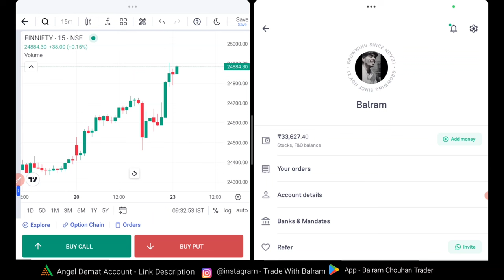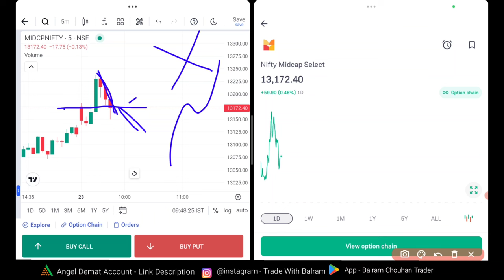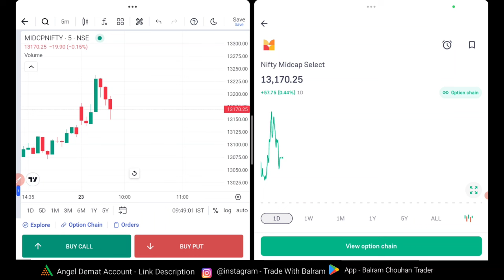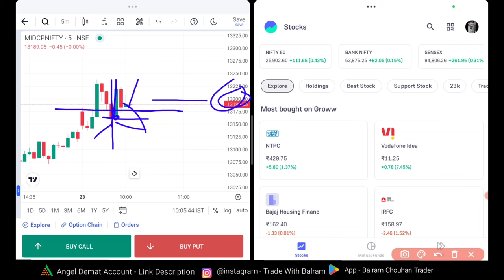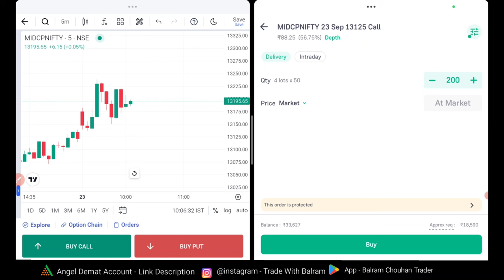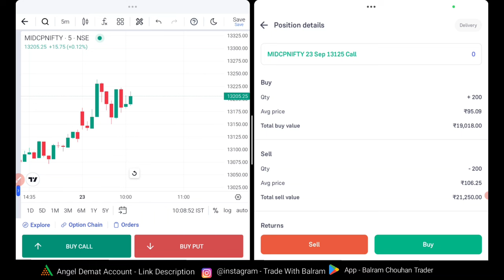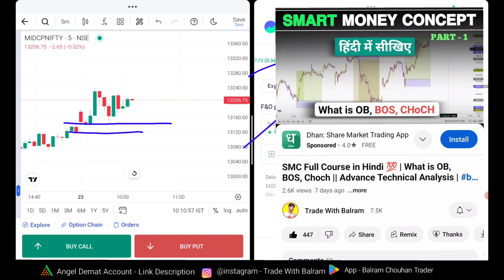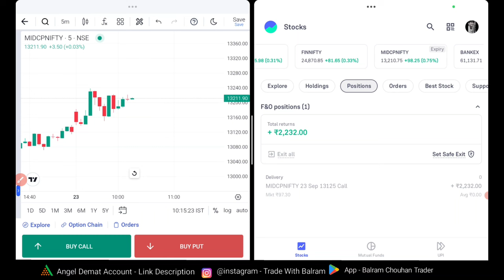live Option trading in groww App | Using 20k Capital for 30 Day Option Trading Challenge | Day 13.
Market Data Analysis Course Buy 📗👇

1. Mutual Fund, Stock Market निवेश के लिए ऑनलाइन खाता खोले Angel One , Upstox ,  फ्री में :- 👇👇

1. Mutual Fund, Stock Market निवेश के लिए ऑनलाइन खाता खोले Angel One  फ्री में :- 👇👇